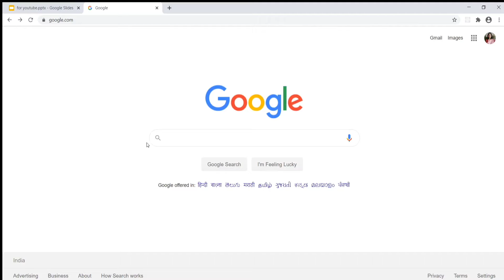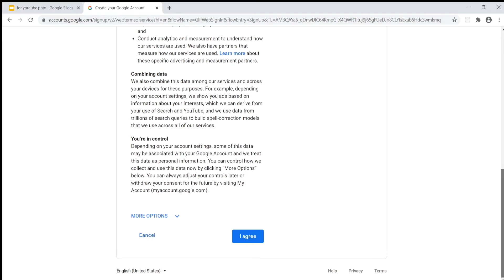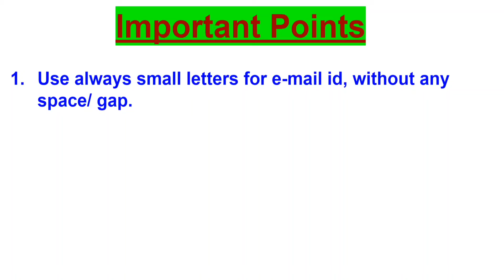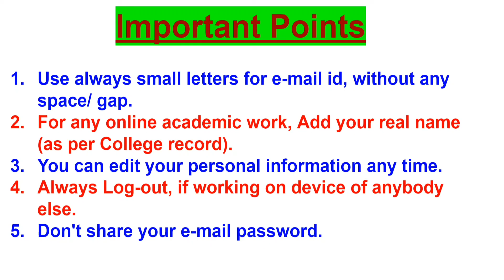How to Create G-mail Id / Google Account (Hindi) - by Dr. Sneh Lata जी-मेल आईडी कैसे बनाएं।